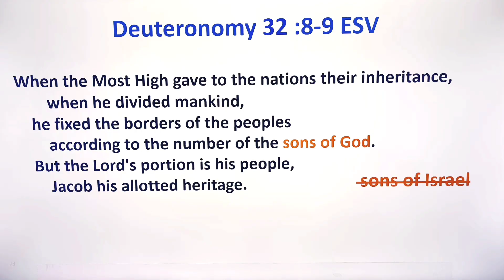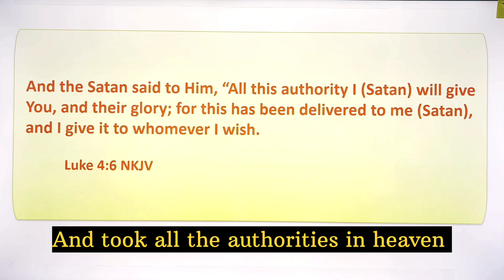Jesus victory on the cross#principalities#yeshua#bible